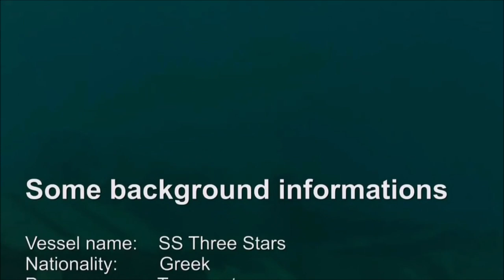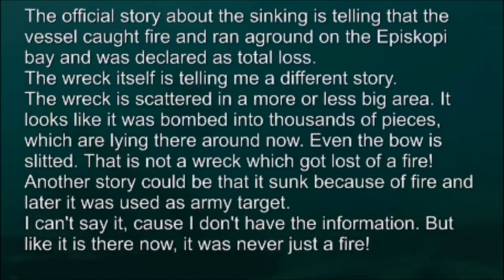FREE DIVING 07/07/2018 CYPRUS